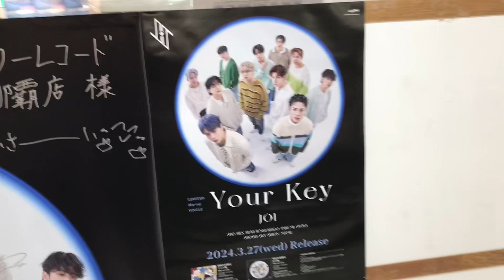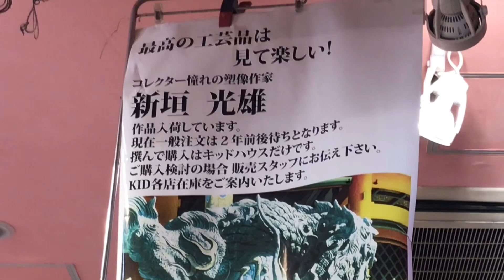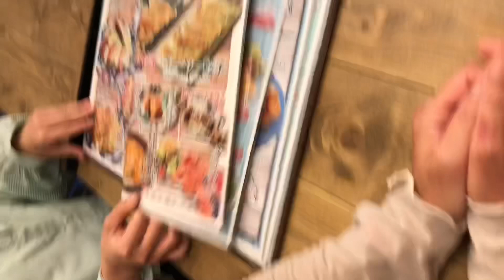【ワッフル】Dessert originating from Hong Kong(香港「カップ入りデザート」を堪能)